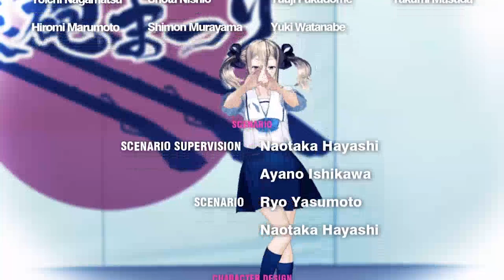Robotics;Notes DaSH Review - Noisy Pixel